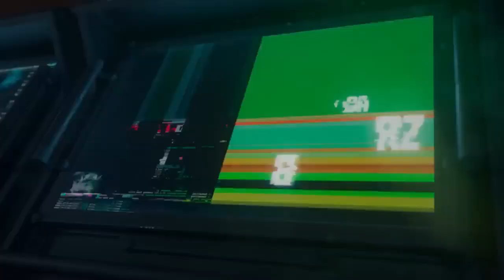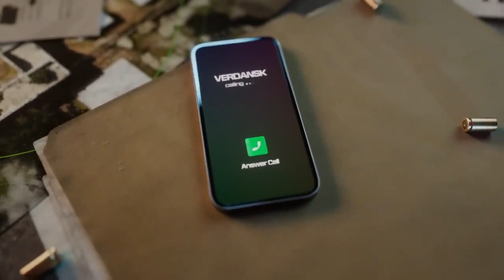Call of Duty_ Warzone Mobile _ Launch Date Reveal Official Trailer callofduty #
The date is set! Gear up and get ready to drop in 🪂 🌎

Warzone Mobile deploys March 21st worldwide! Tag your squad and make sure you're ready for the fight with rewards by pre-registering now